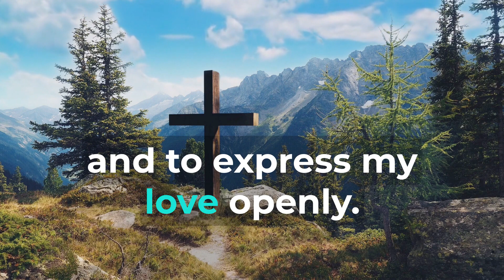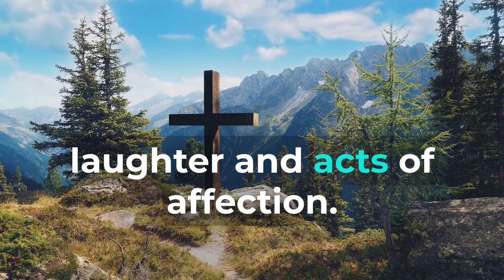Creating a Home Filled with Love (Daily Christian Prayers 🙏) ✝️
Creating a Home Filled with Love Dear Nurturing Presence, As a new day begins, I come before you with a heart that seeks to create a home filled with love. Grant me the patience, compassion, and unwavering commitment to cultivate an environment where love flourishes and nurtures the hearts of all who dwell within. Guide me to prioritize love in my interactions with my family, partners, and housemates. Help me to be attentive, understanding, and supportive, fostering a sense of belonging and warmth within our home. Teach me to communicate with kindness, to listen with empathy, and to express my love openly. May our home be a space where love is spoken through words and actions, creating a sanctuary of connection and care. In moments of tension or discord, remind me of the power of love to mend relationships and bridge divides. Grant me the grace to seek understanding, to offer forgiveness, and to work together harmoniously in creating a home filled with love. May your love inspire me to create a home that extends love beyond our walls, reaching out to the community and those in need. Guide me to be a source of comfort, support, and kindness to others, embodying the love we share at home. In times when life gets busy or chaotic, help me to remember the importance of nourishing our home with love. Let me prioritize quality time, laughter, and acts of affection, nurturing the bonds that make our home a haven of love. With gratitude for your boundless love and the ability to create a loving home, I pray for the grace to dedicate myself to this endeavor each day. May the love we share within these walls radiate out into the world, creating a ripple effect of positivity, kindness, and connection. Amen.